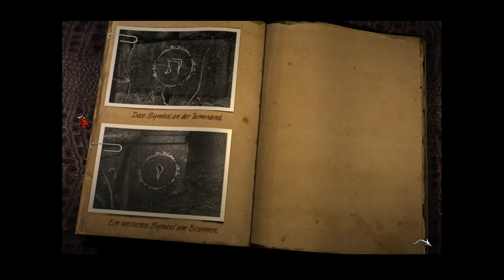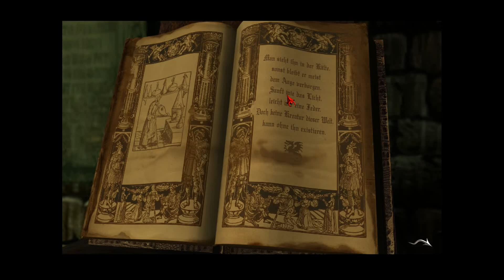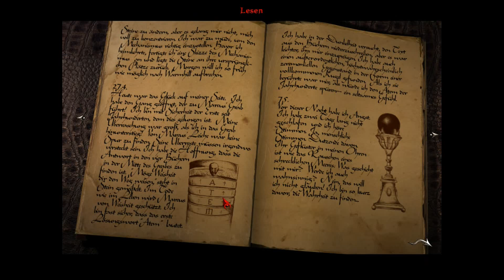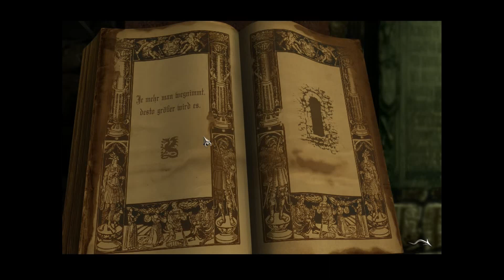Black Mirror - Marcus´ Grabkammer #18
gameplay lets play together koop
Spieltitel: BLACK MIRROR
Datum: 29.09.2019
Einzel-/Mehrspieler: MEHRSPIELER
Spieler: JARO85 / KILLERMANDY

Wir sind eine lustige Truppe von 4 Leuten die einfach gerne zocken.
Genau genommen: Eine Familie. 
Unsere Videos sind stets mit Humor zu verstehen, denn das Leben ist schon ernst genug (wow, was für eine Lebensweisheit)
Was sollen wir noch groß schreiben? Habt spaß und gern gesehen sind immer Abos und Daumen ohne Ende. (das sagt bzw. Schreibt hier sowieso jeder 2. Bei YouTube – wir also auch)

Programme:

Videoprogramm: Sony Movie Studio 15
Aufnahmeprogramm: Bandicam
Mikrofon: Headsets
Und so weiter, und so weiter, und so weiter. gäääähn

minecraft song
minecraft geist
minecraft mini
star wars battlefront 2 funny moments
star wars battlefront 2 general grievous
star wars battlefront 2 trailer
dragon quest 11 casino
dragon quest 11 all costumes
dragon quest 11 review
the crew 2 money glitch
the crew 2 tuning
the crew 2 gameplay
wolfenstein youngblood
wolfenstein 2 switch
csgo panorama ui
csgo mp5
csgo vr
csgo song
rocket league best goals
rocket league glp
rocket league esports
dragon quest 11 gameplay
dragon quest 11 german
dragon quest 11 metal slime